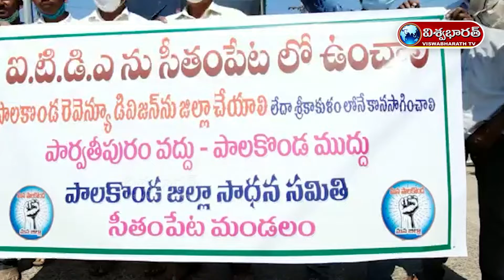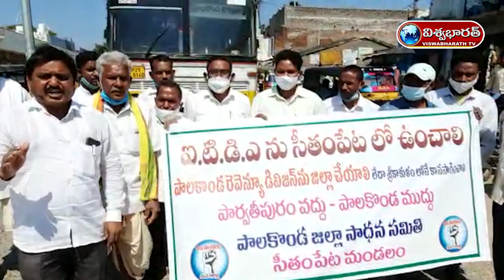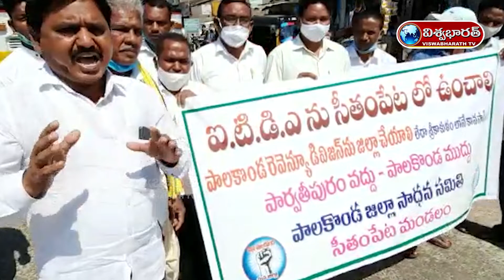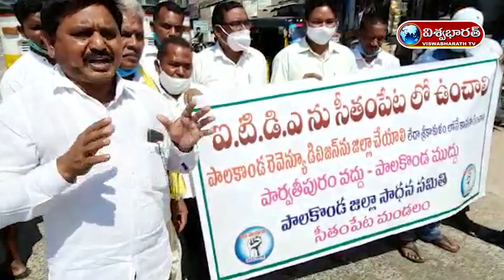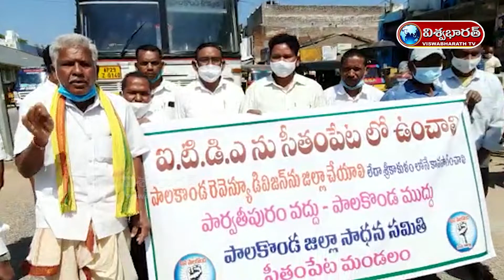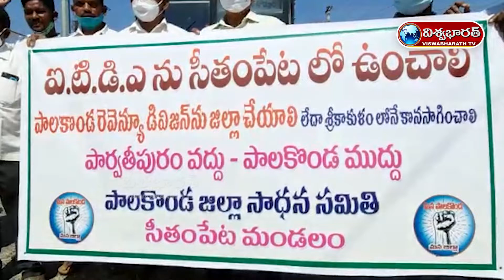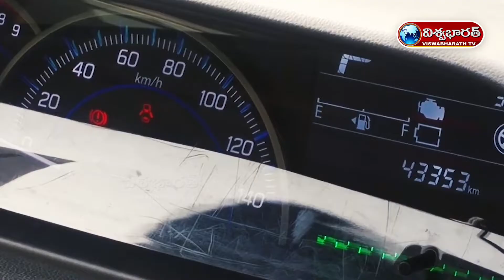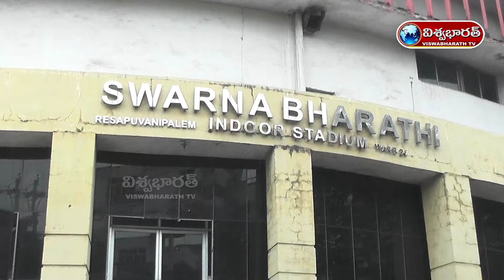ఇస్రో శాస్త్రవేత్తలకు జగన్ అభినందనలు || Isro successfully launches PSLV C52 || VISWABHARATH TV